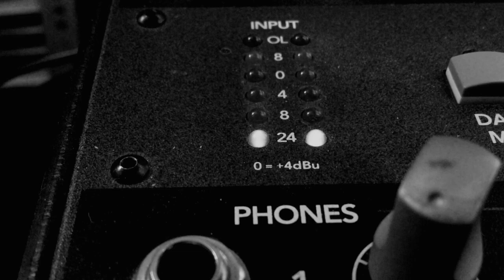Alex Lamb - Blast OUT May 14th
14th May on Beatport, Itunes and many more!

Movie directed and produced by Andy Harding.